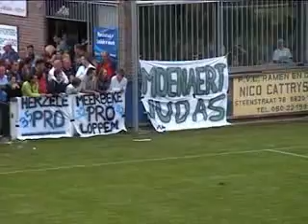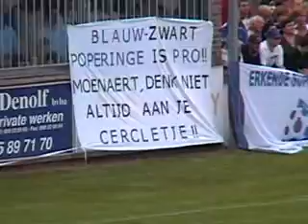KM Torhout - Club Brugge 0-4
Oefenmatch tussen Torhout en Club Brugge eindigt op 0-4.

Komende vrijdag kleurt België blauw en zwart, maar die ludieke actie leek al in Torhout te zijn begonnen. Ruim 3.000 supporters kwamen opdagen en hingen het stadion vol met Pro-vlaggen. Het meest opvallende spandoek luidde: "Gezocht: Vlaamse regering met ballen!".

Jacky Mathijssen probeerde niet voor de eerste keer Gertjan De Mets centraal achterin uit. De jonge verdediger stond naast Antolin Alcaraz en die laatste zorgde al na zeven minuten voor de eerste kans. De Paraguayaan kopte echter net naast. Twee minuten later was het wel raak. Na een vrije trap van Jared Jeffrey schoot Salou tegen de paal, maar Dusan Djokic tikte de rebound binnen.

Tien minuten later werden de rollen omgedraaid. Djokic ging goed voorbij de thuisdoelman, legde de bal terug tot aan de strafschopstip, waar de goed gevolgde Salou de bal mooi binnenschoot. Tussendoor had ook Ivan Leko al eens gedreigd, maar zijn afstandsschot ging net naast.

De groen-witte thuisploeg kwam op het halfuur voor het eerst dreigen. Een schot van Landuyt strandde op de paal en twee minuten later schoot Degroote net naast. Het doelpunt viel echter aan de overkant. Roy Meeus zette twee man in de wind en via Salou belandde de bal bij Jared Jeffrey, die het leer knap overhoeks binnenschoot.

Vijf minuten na de pauze werd het al 0-4. Na een vrije trap van Leko kreeg de thuisploeg het leer niet goed weg en de goed gevolgde Alcaraz trapte de rebound tegen de netten. Nadien verwaterde de partij, wat onder meer te wijten was aan de vele wissels. Zo mocht Laurent Ciman op het uur invallen als centrale verdediger, waardoor Gertjan De Mets doorschoof naar de rechtsachter. Tien minuten later kreeg ook Jonathan Blondel zijn eerste speelminuten.

De beste kans was halfweg de tweede helft voor het duo Jeffrey-Meeus, maar de thuisdoelman pakte uit met een magistrale voetredding. In de slotminuten kwam ook de ingevallen Nabil Dirar nog dicht bij een doelpunt, maar de plaatsbal van de Marokkaan strandde op de paal. Het bleef 0-4 en dus deed Club een pak beter dan vorig jaar, toen het met 1-0 verloor tegen de toenmalige derdeklasser. Stijnen, Simaeys, Daerden, Sonck, Geraerts, Vargas en van Heerden bleven de hele wedstrijd in trainingsplunje. Komende zaterdag oefent blauw-zwart om 16u in Wingene tegen SV Roeselare.

Club: De Vlieger -- Vermeulen (60' Ciman), De Mets, Alcaraz (60' Evens), Klukowski -- Jeffrey (70' Van Ruyskensvelde), Clement, Leko (70' Blondel), Meeus (70' Dirar) -- Salou (80' Capon), Djokic (80' Chavez).
Doelpunten: 9' Djokic (0-1), 18' Salou (0-2), 42' Jeffrey (0-3), 51' Alcaraz (0-4).